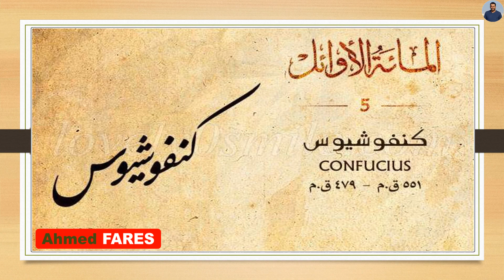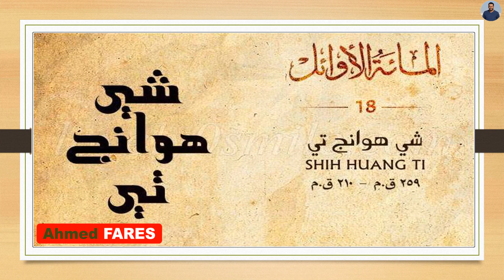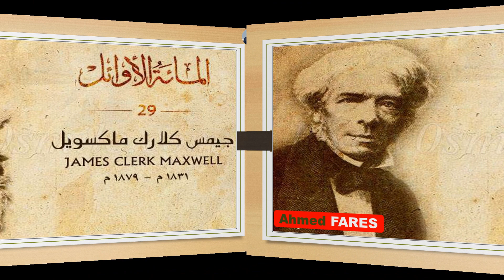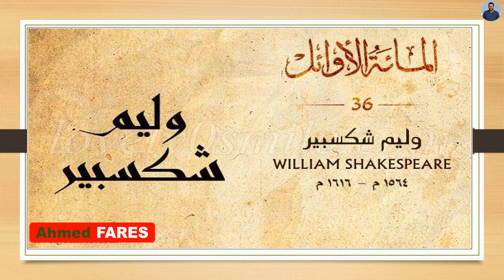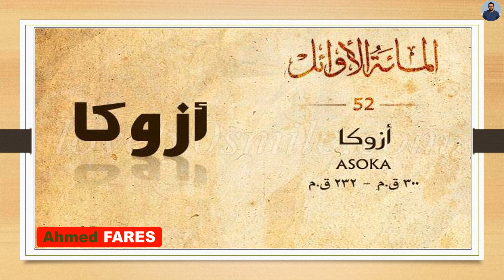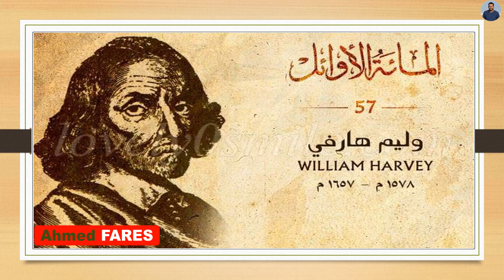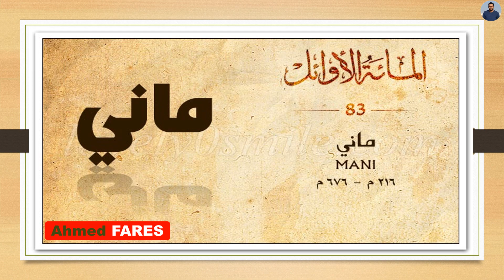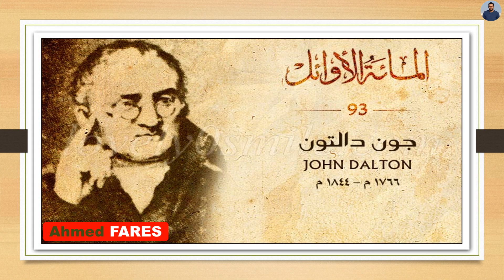العظماء المائة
اسحاق نيوتن
المسيح عليه السلام
بوذا
كونفوشيوس
القديس بولس
تسي آي لون
يوهان جوتنبرج
كريستوف كولمبوس
البرت اينشتين
كارل ماركس
لويس باستور
جاليليو
ارسطو
لينين
موسي عليه السلام
داروين
شي هوانج تي
أغسطس قيصر
ماوتسي تونج
جنكيزخان
اقليدس
مارتن لوثر
نيكولاس كوبرنيكوس
جيمس وات
قسطنطين الاكبر
جورج واشنطن
مايكل فارادي
جيمس كلارك ماكسويل
الاخوان رايت:
لافوازييه
فرويد
الاسكندر المقدوني
نابليون بونابرت
أدولف هتلر
وليم شكسبير
آدم سميث
اديسون
ليفينهيك
افلاطون
ماركوني
بيتهوفن
فرنر هايزنبرج
جراهام بيل
فلمنج
سيمون بوليفار
كروميل
جون لوك
ميكلو انجلو
البابا أوربان الثاني
عمر بن الخطـاب
أشوكا
القديس أوغسطين
ماكس بلانك
جون كالفن
وليم مورتون
وليم هارفي
بيكريل
مندل
ليستر
نيكولاس أوتو
لوي داجير
ستالين
ديكارت
يوليوس قيصر
فرانسيسكو بيسارو
هرناندو كورتيس
الملكة ايزابيلا الاولي
ويليام الفاتح
توماس جيفرسون
جان جاك روسو
ادوارد جنر
رنتجن
باخ
لاوتسو
فرمي
توماس مالثوس
بيكون
فولتير
جون كندي
بينكوس
سوي ون تي
ماني
فاسكوداجاما
شارلمان
قورش العظيم
ليونارد أويلر
ماكيفيللي
ذرادشت
مينا
بطرس الاكبر
منشيوس
دالتون
هوميروس
اليزابيث الاولي
جيستنيان
يوهانس كبلر
بابلو بيكاسو
ماهافيرا
نيلس بور